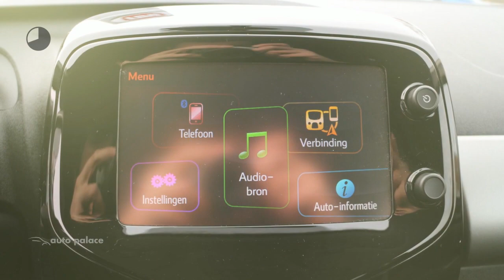Peugeot 108 1.0 e-VTi 68pk 5D Allure | NAVIGATIE | ECC | ACHTERUITRIJCAMERA | DAB | BLUETOOTH